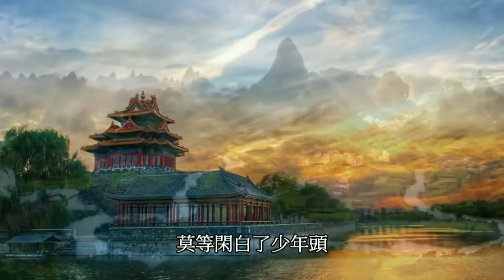满江红 - 音樂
满江红
作词：岳飞

歌词:
怒发冲冠 凭栏处
潇潇雨歇
抬望眼
仰天长啸
壮怀激烈

三十功名尘与土
八千里路云和月
莫等闲 白了少年头
空悲切

靖康耻 犹未雪
臣子恨 何时灭
驾长车　踏破贺兰山阙
壮志饥餐胡虏肉
笑谈渴饮匈奴血
待从头 收拾旧河山
朝天阙

The River Is Red (满江红)
A poem by Yue Fei (岳飞)
Instrumental

 The legend of the Chinese military General Yue Fei is one of enduring loyalty and patriotism. Yue Fei was remembered for his military successes, loyalty towards his country, and filial piety for his elderly mother.

Yue Fei was born in 1103, towards the end of the Northern Song Dynasty. He came from a poor family of humble parents  Henan province.

As Yue Fei was growing up, China was constantly attacked by the fierce Jurchen army from the north . During this time, the Southern Song Imperial court urgently tried to enlist soldiers to defend the country.

Young Yue Fei was torn between going to fight for his country and staying home to care for his elderly mother.

One story has it that Yue Fei's mother encouraged her son to embrace the honor of defending his country. She asked him to take off his shirt and then tattooed four Chinese characters on his back: "Jing zhong bao guo.", which means to "serve the country with loyalty."

After the Jurchens invaded the Northern Song capital of Kaifeng and captured the emperor in 1127, the emperor's younger brother escaped to establish the Southern Song Dynasty.

General Yue Fei became a symbol of hope during these difficult times. It was believed that once he led only 500 men and defeated the 100,000 Jurchen Army, forcing the enemy to retreat.

Yue Fei was not only known for his courage and bravery. He was a man with lofty moral principles. He cared for his soldiers and personally attended to them when they were ill. He helped their families, when they died in combat. But he was also strict with them and forbade them from plundering civilians in the towns they passed through.

Yue Fei was also remembered for his benevolence towards ordinary citizens. After suppressing a revolt soon after the founding of the Southern Song Dynasty, Yue Fei pleaded with Emperor Gaozong to spare the lives of the ordinary people in the town. He eventually convinced the emperor to only execute those who had started the revolt.

The story has it that Emperor Gaozong presented Yue Fei with a banner to honor his loyalty to the throne and to the welfare of the people.

But Yue Fei's military achievements made some corrupt palace officials jealous of him. They poisoned Emperor Gaozong to create an incidence against Yue Fei. Yue Fei was thus recalled to the palace and was stripped of his military duties.

A year later, in 1142 AD,  Minister Qin Hui sentenced Yue Fei to death on false charges. Yue Fei was only 39 years old at the time of his death. The public mourned the death of their hero and despised Qin Hui.

According to historical texts, 21 years after Yue Fei's death, Emperor Xiaozong acquitted Yue Fei and reinstated him as the loyal general. For their role in Yue Fei's death, iron statues of Qin Hui, his wife, and two other palace officials were made to kneel in front of Yue Fei's tomb.